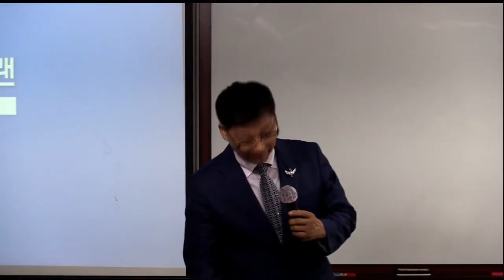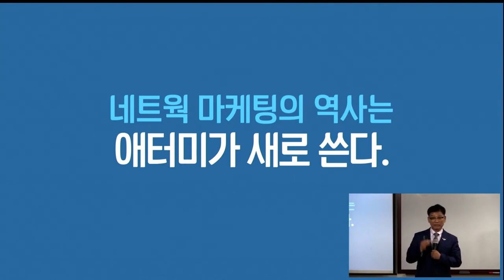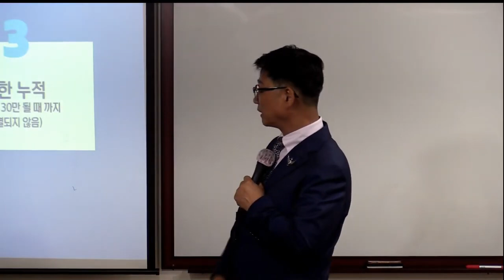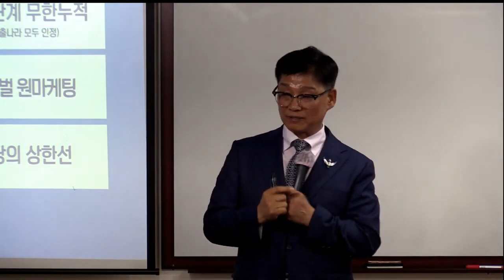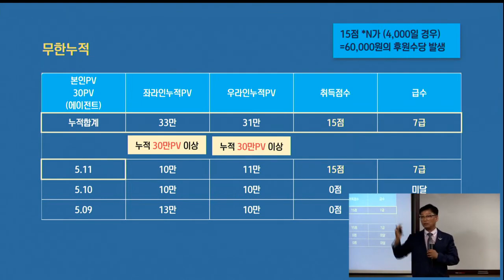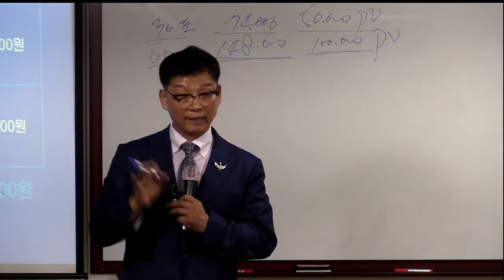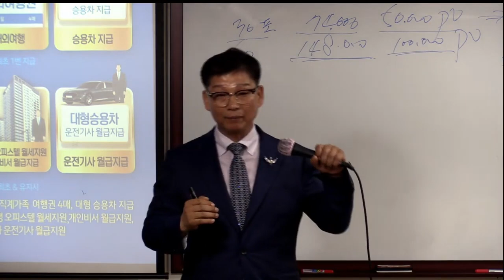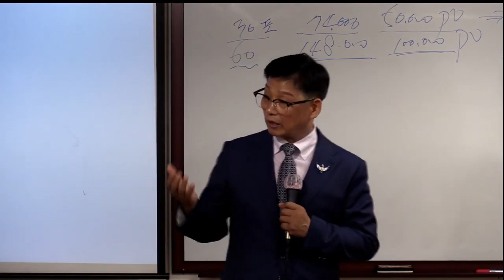TOP 연합 원데이 세미나(성공의 길)/이재열 RM